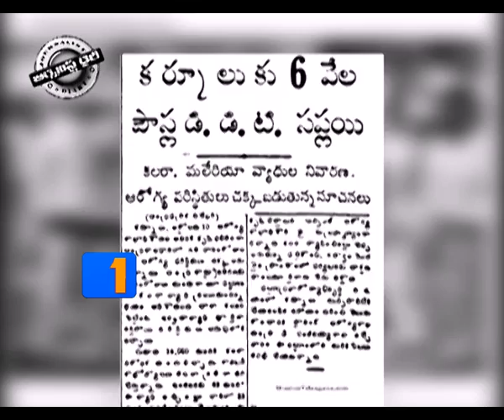Journalist Diary 26th June 2014 Part2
"Babu under Tree",Chandrababu naidu on capital,Babu comments on financial status,Babu hands up,Farmer loan waive schame,Kurnool captial AP 1953